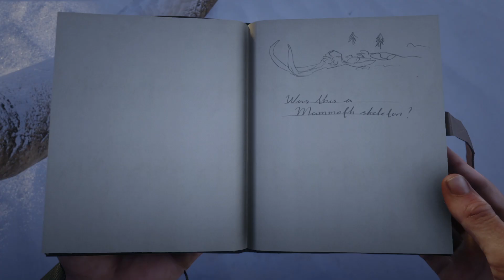Red Dead Redemption 2 - Интересные места! Скелет мамонта и Труп Фигуриста!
😱Напугать стримера😱: 166, 222, 333, 444, 666, 911 Rub.
🎰 Джекпот  - 777 Rub.